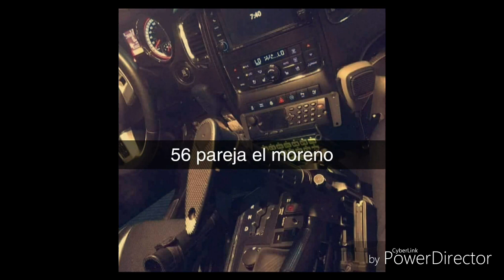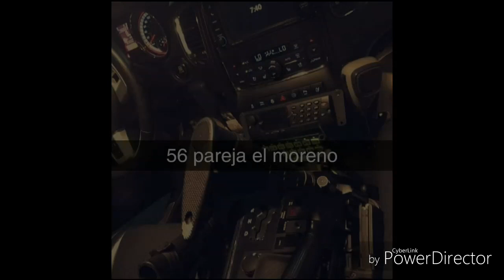Esel_Manny Ft Max - Moreno v2